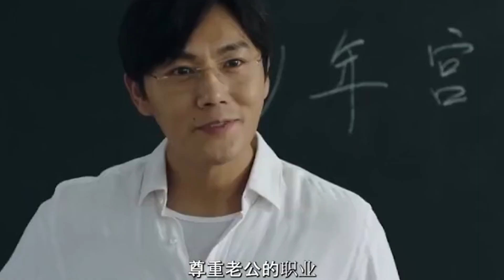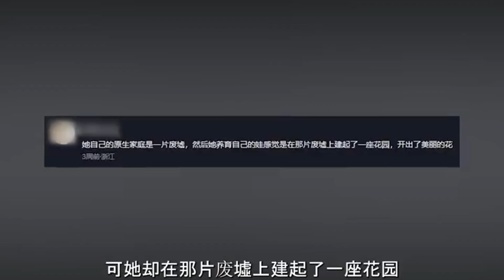55.伊能静的情商到底有多高？不仅能轻松拿捏老公，任何场面都能够轻松化解 ,伊能静 ,秦昊 ,高情商 ,综艺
55.伊能静的情商到底有多高？不仅能轻松拿捏老公，任何场面都能够轻松化解 ,伊能静  ,秦昊  ,高情商  ,综艺

Documents are used as "Fair-used"